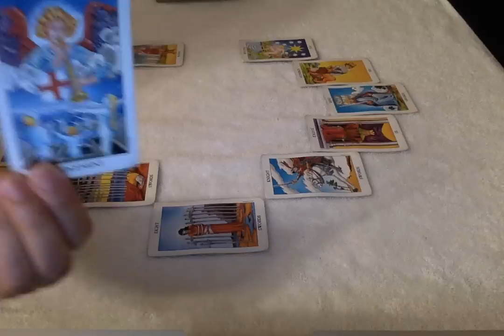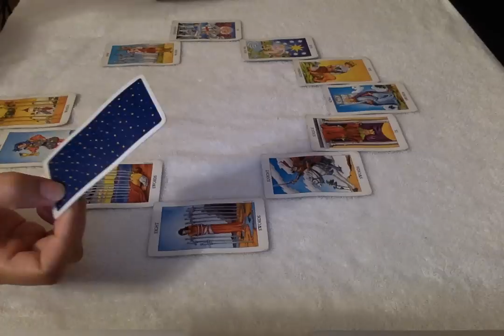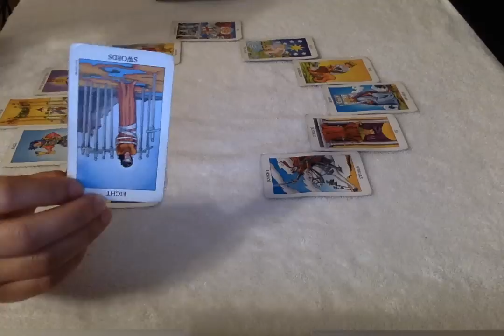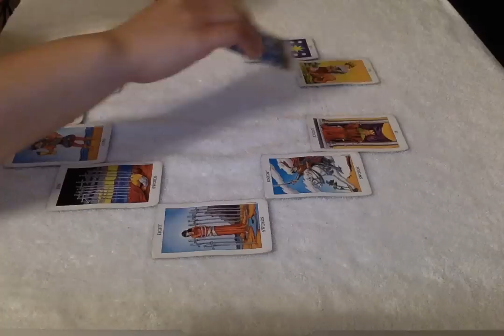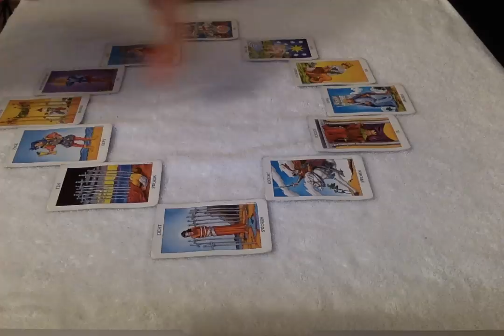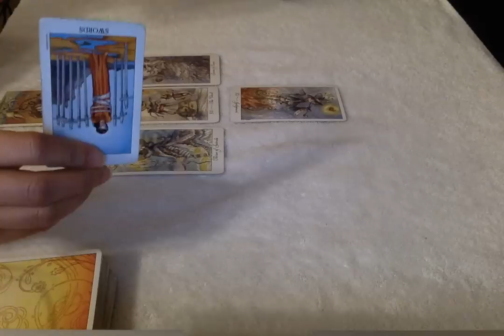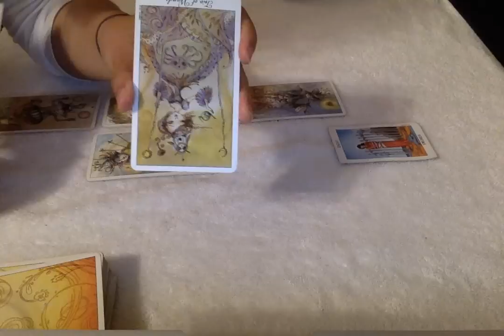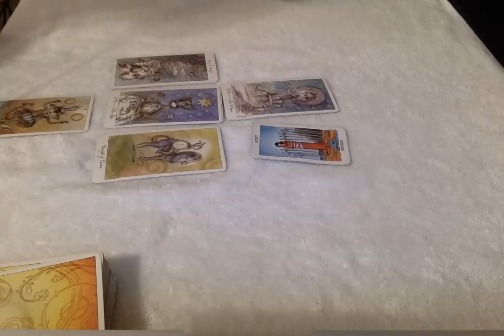Aquarius March 2017 Tarot Reading